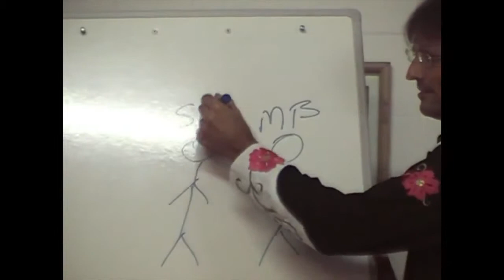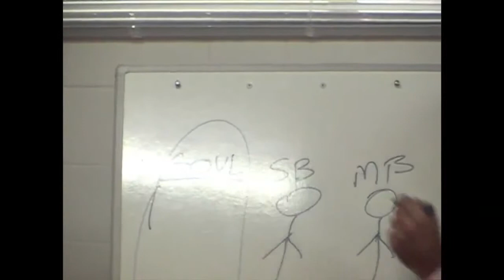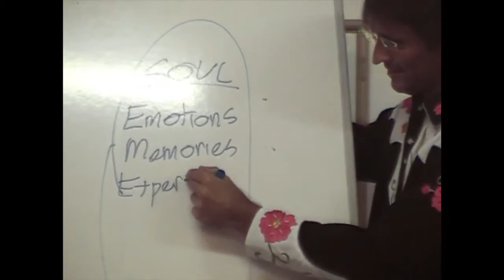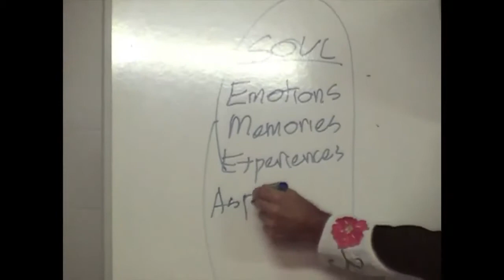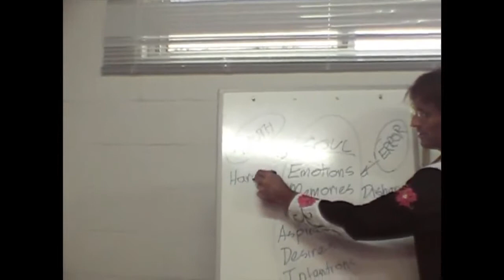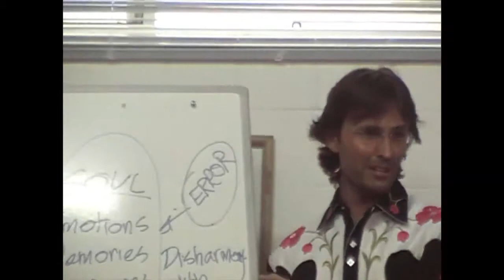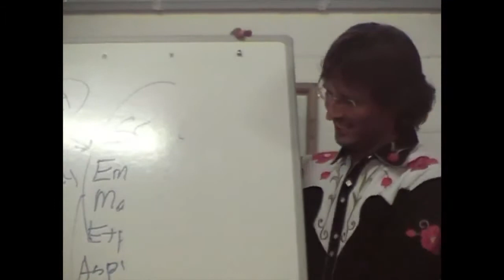Jesus on Dealing with Emotions Surrounding His Identity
Jesus discloses his identity to the audience and offers insights into how they might deal with their emotions in the most loving ways.

dtstart:000016:
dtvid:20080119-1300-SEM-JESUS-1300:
dtmd5:e2cdef2462f573e97fe479f4ac599d58: